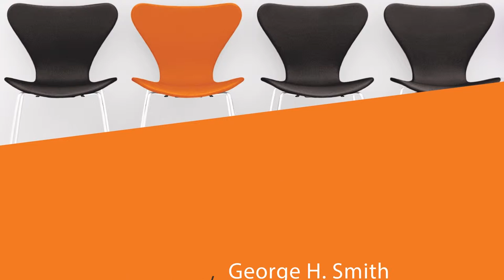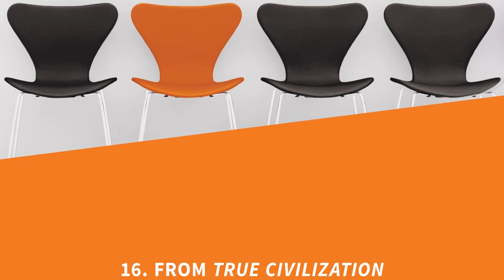16. From True Civilization | Individualism: A Reader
True Civilization: An Immediate Necessity, and the Last Ground of Hope for Mankind (Boston: J. Warren, 1868)

The American libertarian Josiah Warren (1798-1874) popularized, if he did not actually coin, the expression "self-sovereignty" among American and British individualists, including J. S. Mill. In this excerpt, Warren articulates his belief that the self-sovereignty of voluntary individualism is the foundation of a peaceful social order.